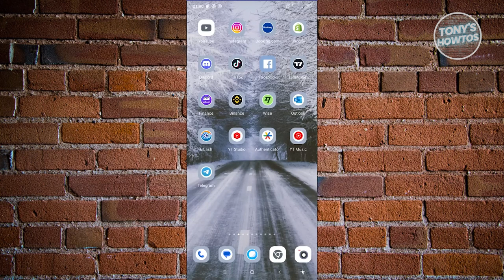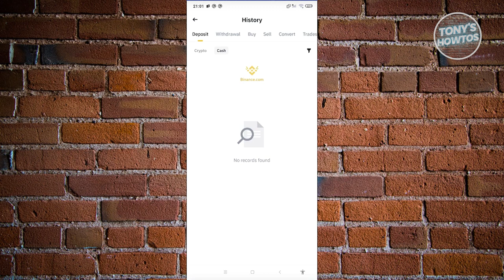How to Find Binance Transaction History on Binance App (2024)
In this video, I show you How to Find Binance Transaction History on Binance App in 2024. The quick and easy tutorial how to see the transaction history in binance. Do you want to know step by step how to check binance transaction history in 2024? Yes? Great!